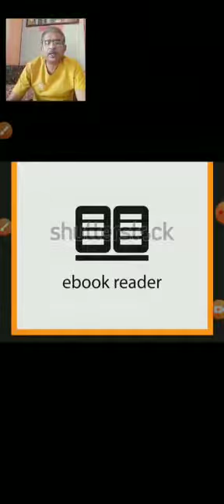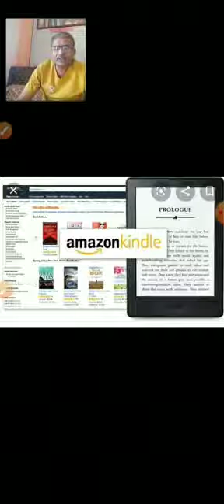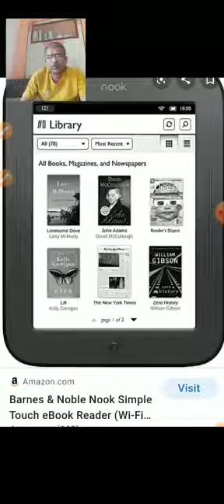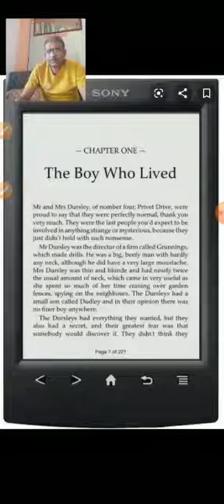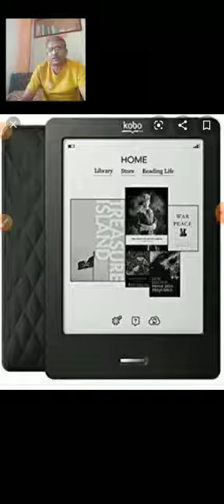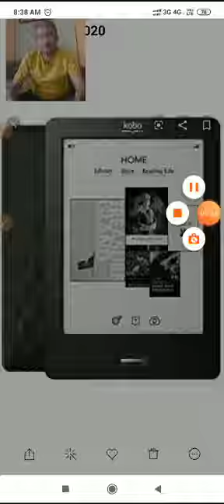E-Book Reader By Sh Jagga Ram Choudhary, GPC Sirohi